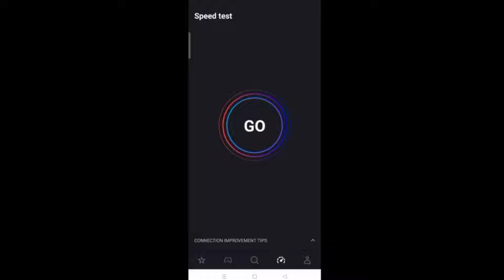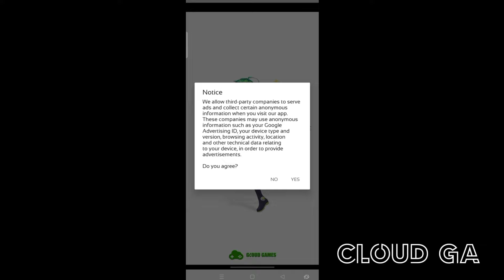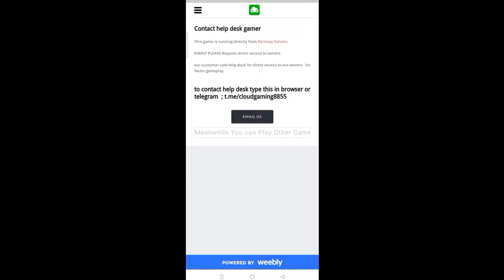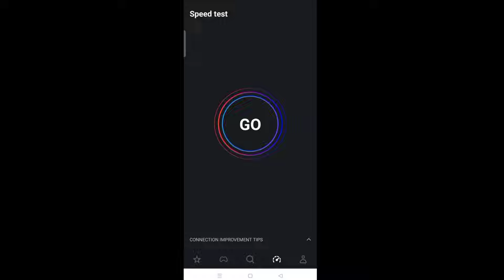GTA 5 PLAY UNLIMITED TIME REALLY? | TRY NEW CLOUD GAMING APP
bg gameplay @DIZEUUL_

Tag-
chikki unlimited coins
chikki mod apk download 2023 unlimited coins
chikii unlimited coins
chikii unlimited coin trick 2023
chikii unlimited coins trick
chikii unlimited time
chikii mod apk unlimited money
chikki emulator unlimited coins trick
chikki mod apk download 2022
chikki app unlimited coins trick 2023
chikki hack unlimited coins
chikii unlimited coin trick
chikki app unlimited coins trick
chikii unlimited coins new trick
chikii apk mod unlimited coins
gta 5 for unlimited time in chikii app
chikii app unlimited time
chikki emulator unlimited money trick
chikki unlimited coins
chikki me free coins kaise le
new cloud gaming app
cloud gaming app 2023
new cloud gaming app play gta 5 unlimited time
new cloud gaming gta 5 unlimited time mod
new cloud gaming app mod

 ©COPYRIGHT BY @PatGamerz